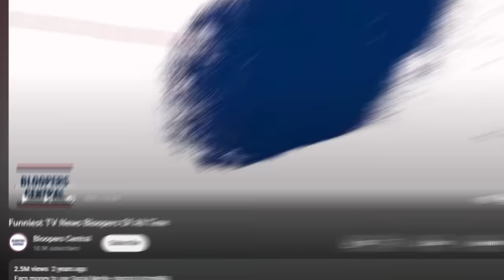Funniest News Bloopers of All Time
Today I reacted to some of the best news bloopers ever and gosh darn it did I LOL. Let me know what sort of thing you'd like me to react to on this channel in the future!